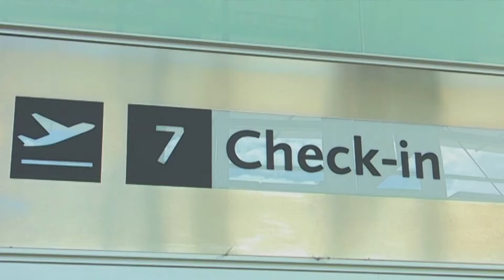Andreani (Uil Trasporti), Ucraina: "Aeroporto delle Marche per Ponte umanitario"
L'intervista di Tv Centro Marche a Giorgio Andreani, segretario generale Uil Trasporti Marche, andata in onda lo scorso 3 marzo sulla situazione dell'aeroporto marchigiano Raffaello Sanzio: "Da un punto di vista logistico il nostro scalo può essere importante come lo è stato con il Ponte umanitario nel periodo della Guerra dei Balcani"